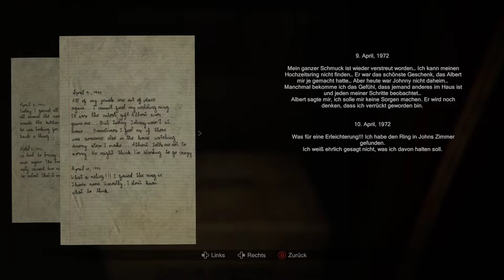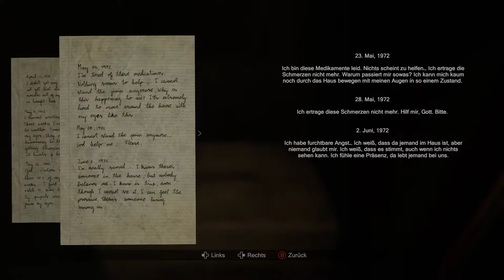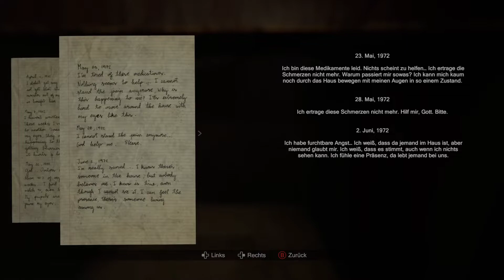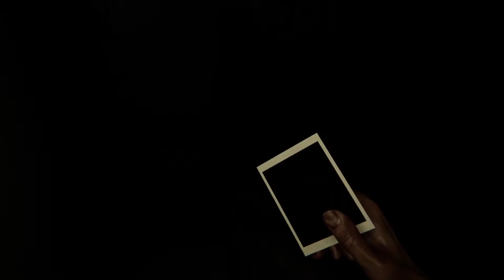Let's Play MADiSON #04 Tagebuch der Großmutter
MADiSON ist ein PsychoHorrorspiel aus der ersten Person Perspektive und bietet ein beeindurckendes und erschreckendes Erlebnis.
Verbinde die reale Welt mit dem Jenseits mit Hilfe einer Sofortbildkamera.
Schieße Bilder und entwickle sie, löse Rätsel und erkunde deine Umgebung. Aber vor allem Überlebe!